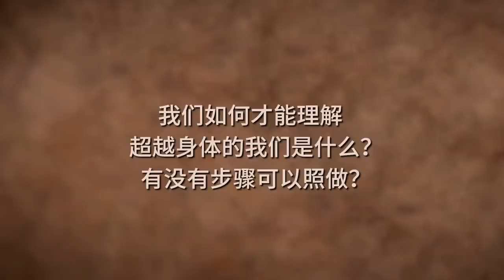如何实现想要的一切？| Sadhguru 萨古鲁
萨古鲁谈到了理解和体验的区别，以及超越个人现在存在的维度需要渴望。